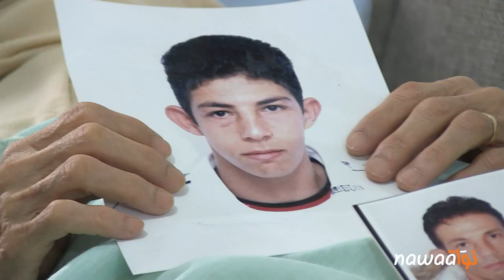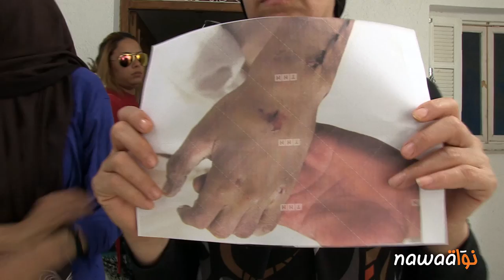قيس بن رحومة: ضحية جديدة في ملف التعذيب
قيس بن الرحومة، 36 سنة من متساكني حي “محمد علي” بالوردية، توفي يوم الإثنين 05 أكتوبر 2015 وتم تشييع جنازته إلى مقبرة الجلاز يوم الإربعاء 07 أكتوبر 2015. جنازة شهدت مواجهات مع قوات البوليس التي إستعملت الغاز المسيل للدموع ضد المشيعين، اثر رفعهم لشعار “يا بوليس يا سفاح يا قتال الأرواح”.
يأتي هذا الإحتقان نتيجة لما تعرضت له الضحية من تعذيب وتعنيف على أيدي أعوان فرقة مكافحة المخدرات للحرس الوطني بالوردية، وهو ما أودى بحياته حسب شهادات عائلته وجيرانه.
وقد أصدرت الرابطة التونسية لحقوق الإنسان بلاغا طالبت فيه وزارة الداخلية بفتح بحث عاجل و جدي لتوضيح أسباب وفاة قيس بن رحومة ولوضع حد للتجاوزات الصادرة عن أعوان الأمن.